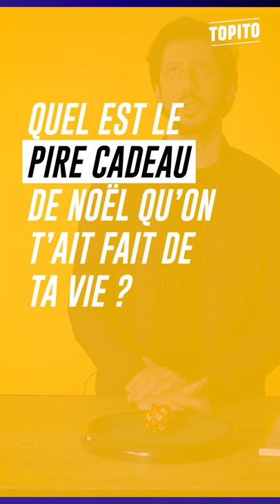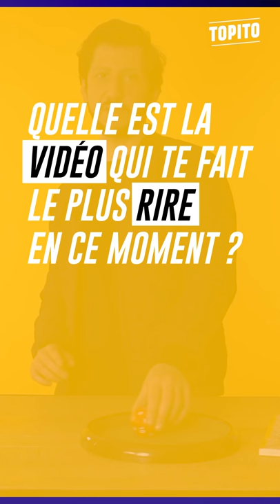Monsieur Poulpe - L'interview dont vous êtes le héros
Monsieur Poulpe vient de sortir sa BD intitulée Alain au pays des merveilles, une BD dont vous êtes le crayon. Pour l'occasion on l'a donc fait jouer à un jeu dont il était le héros...